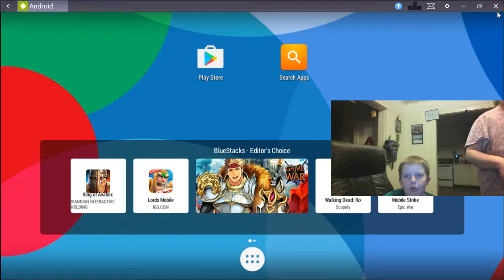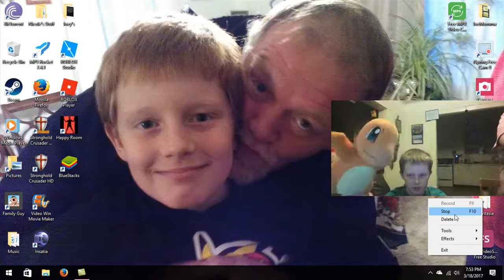Joey playing Toca lab